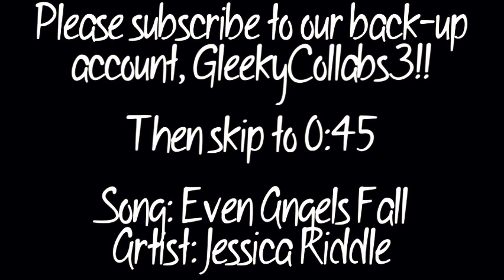GleekyCollabs2 - Tina/Artie & Will/Holly & Sam/Quinn - "Even Angels Fall"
(Add us as a friend too!)

We already have 2 strikes here!! We just got our second strike recently or full size so we might be forced to move to GleekyCollabs3 at any time!

I (luvtheheaven5) added the coloring and just rendered this full collab myself in only 480p. I tried HD and it kept making my Sony Vegas crash. I'm sorry. I don't know why it works when rendering in 480p but not in HD. I hope no one minds the quality too much and I hope you all like my coloring.

10 of us participated in this collab. It's our second out of what should be many "specific" collabs - where we focus on only 1, 2, or 3 couples or characters in a single video.

This one focuses only on the three couples Tina/Artie, Will/Holly, and Sam/Quinn. 10 people participated in the collab with 2 parts each. But it's not exactly 33.333% for each couple - 6 parts are about Will & Holly, and 7 parts each are about Quinn & Sam and Tina & Artie. That's just how it worked out, more people were willing to vid/wanted to vid Quinn/Sam and Tina/Artie than Will/Holly and they probably had more scenes anyway. ;)

Please enjoy and let us know what you think! ;)

Song: Even Angels Fall
Artist: Jessica Riddle

Participants in the collab:
Part 1: luvtheheaven5 (Tina & Artie)
Part 2: Inspieos (Will & Holly)
Part 3: marilushorty (Sam & Quinn)
Part 4: Supsi85 (Will & Holly)
Part 5: keeksdee (Artie & Tina)
Part 6: pitufa003 (Sam & Quinn)
Part 7: MlleFantineJavert (Will & Holly)
Part 8: marilushorty (Artie & Tina)
Part 9: luvtheheaven5 (Tina & Artie)
Part 10: lanalikesglee (Sam & Quinn)
Part 11: Inspieos (Will&Holly)
Part 12: lanalikesglee (Tina & Artie)
Part 13: pitufa003 (Sam & Quinn)
Part 14: MlleFantineJavert (Will & Holly)
Part 15: Surrender2Randomness (Tina & Artie)
Part 16: Supsi85 (Will & Holly)
Part 17: stripmylayers (Sam & Quinn)
Part 18: keeksdee (Sam & Quinn)
Part 19: stripmylayers (Tina & Artie)
Part 20: Surrender2Randomness ( Sam & Quinn)

Voiceover included in this collab:

Sam: Lor menari. It means you have pretty eyes. (Sam is speaking to Quinn in Na'vi which is revealed in the rest of the conversation.)